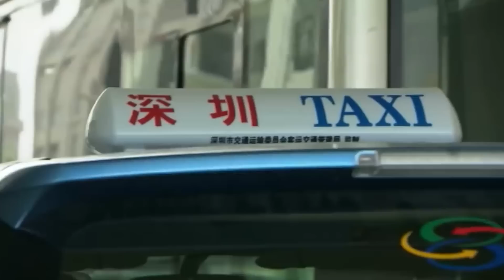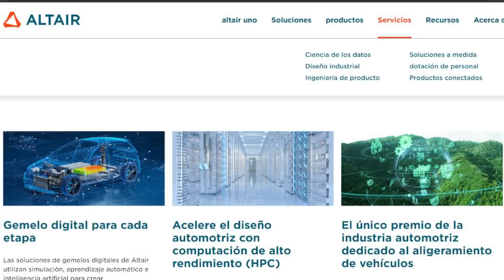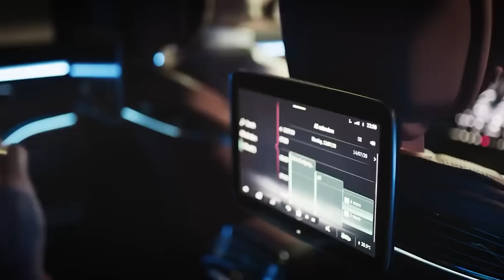NUEVO Auto Eléctrico de SOLO $10,000 DESTROZA la Industria Automotriz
Coche eléctrico. Este nuevo automóvil eléctrico de $ 10,000 que llegará a Estados Unidos, Mexico, Perú, Chile y Colombia sorprende a toda la industria automotriz, mecánica y revisión de automóviles El Dios de los autos. Coches baratos para comprar. Comprar un coche eléctrico nuevo. ¿Debo comprar un coche eléctrico. Por qué es difícil trabajar en los coches eléctricos?. Los mejores coches baratos para comprar. La verdad sobre tener un coche eléctrico barato. Consejos de coches.